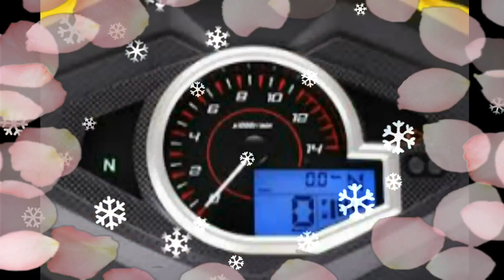New Model 2017 Bike SYM Sport Rider 125cc In Hindi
New Model 2017 Bike SYM Sport Rider 125cc In Hindi   Sport Rider 2017 Sym 125i - bones and basic, but with sporty looks and at the right priceLove them or not, underbone category motorcycles do not like them, or kapchais as they are popularly called, are very much a part of the territory of the local transport. Sell ​​price, and the young and old riders across kapchais are two well-known, and will not be disappearing anytime soon.Approaching Sym Sport Rider, it is definitely sporty, most do not look like the Honda Future 125 Fi. Powered by a single-cylinder, air-cooled 123 cc two-valve SOHC engine, 125i pumps 8,000 rpm and small-displacement bikes Suzuki, who stopped the assembly operations, with the exception of 9.5 PS at rpm.With 5,500 10.8 Nm of torque this year, every major manufacturer in the 125cc category, underbone bike. kapchais market demand can not be denied, and in many urban areas and kampungs.To short trips around the end, Sym Malaysia and brought to the market to use them for 125i Sport Rider. yet can not afford a car. Underbone 125 cc of any such stiff competition in the market of Malaysia, Malaysia Malaysia.For Sym inroads into the market, what will be brought to the Taiwanese brand has been hard work, but it has led to the 2017 Sym 125i Sport Rider. We have to push the button with the 125 cc Electric Start underbone motorcycle.Starting Learn about the idea, the rider 125i we tested behaved like other kapchai. Yamaha has been rapidly taking off and the engine is certainly no surprise that the four-speed auto Y15ZR we 'box tested.Zipping brought closer to the low-end power, felt sprightly. Sport Rider, to join up with the performance of the envelope, however, began in the seat and the handle of the throttle open.Now had been transferred to a different movement, we have to admit that the motorcycle market at this price, engineering may not be as refined or sophisticated - a track-ready Superbike, after all of this . But, buzz, and it is annoying.
Although hand-numbing levels approaching, it's not enough, an hour-long journey down to the Federal Highway bike lane, cause sleep is the butt of the author. Sport Rider in our hands for the rest of the time, cost, and daily commute.This it was confined to short trips around town, the 125i is a negative, not a given segment of the market. Its strength, we came to appreciate, as a town, so pretty much any machine.